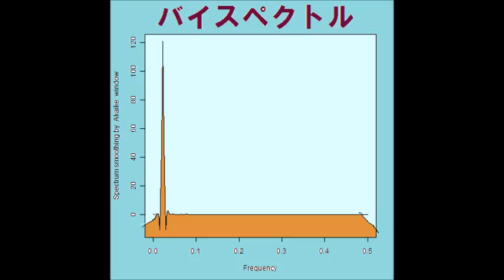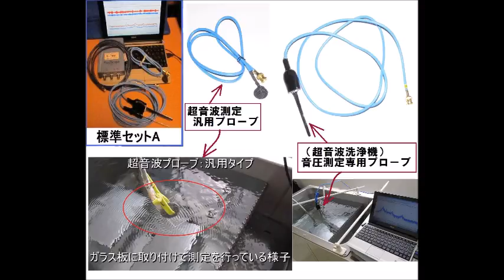スライドショー Slideshow 超音波実験 Ultrasonic experiment